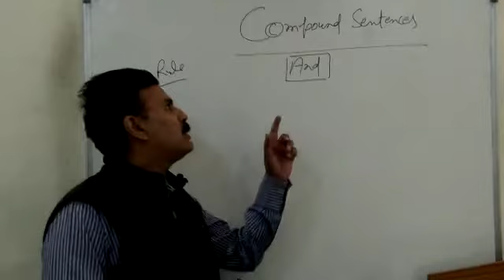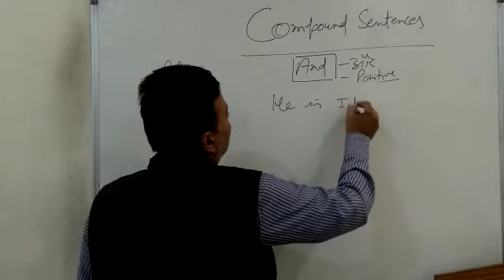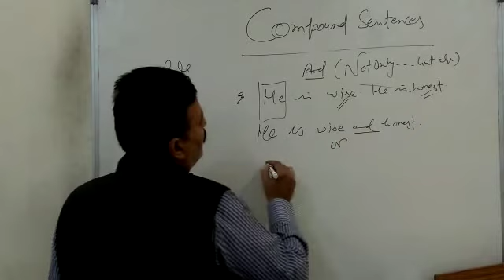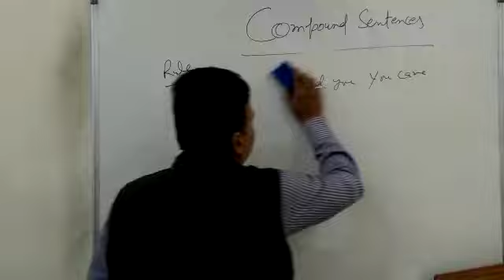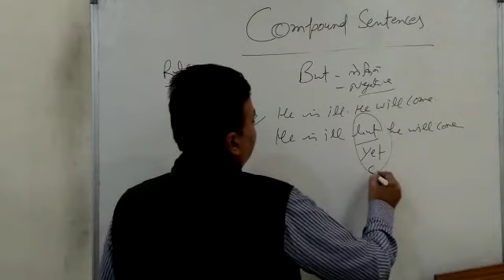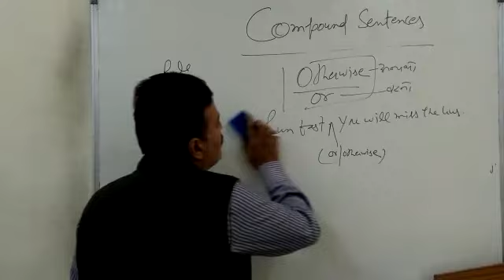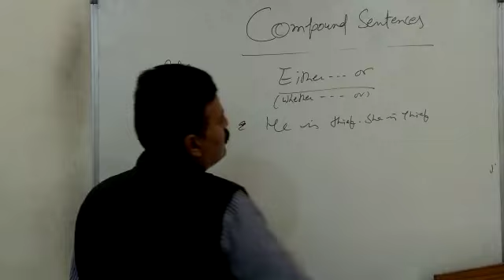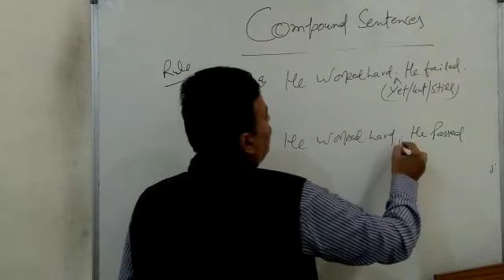synthesis video 13